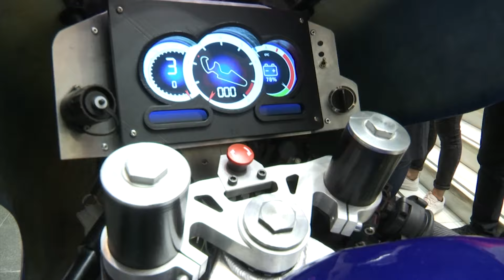Unirioja Motostudent compite con dos motos en el IV Certamen Motostudent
Dos motos de competición -de gasolina y eléctrica- diseñadas por el equipo Unirioja Motostudent -formado por estudiantes y profesores de la Escuela de Ingeniería- competirán el domingo 9 de octubre en el IV Certamen Internacional Motostudent en la ciudad del motor de Alcañiz.